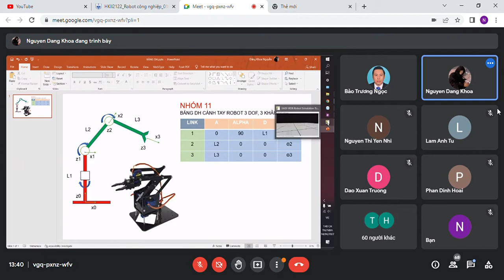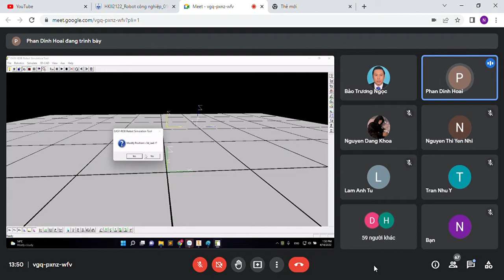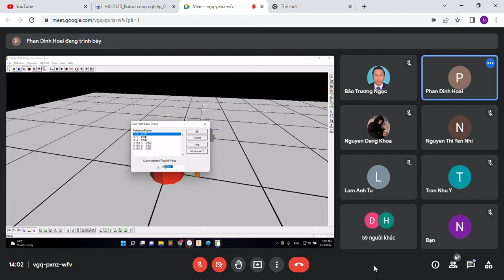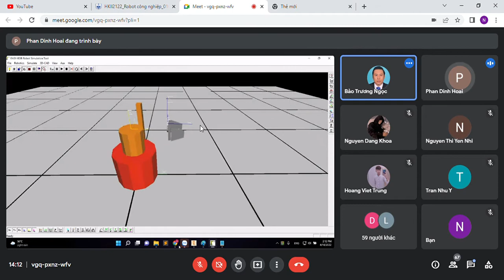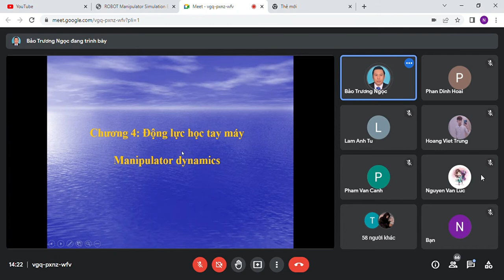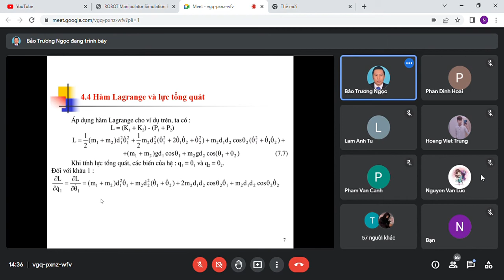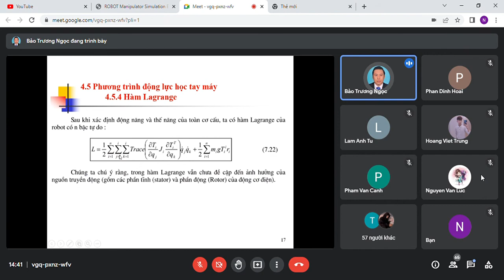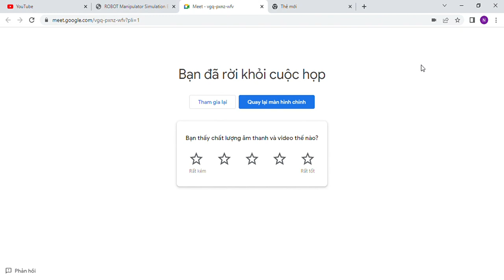Tiến Nguyễn Thanh - Học phần Robot Công Nghiệp Buổi 8 Phần 2 - Đại Học Giao Thông Vận Tải TPHCM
Học phần Robot Công Nghiệp Buổi 8 Phần 2 - Đại Học Giao Thông Vận Tải TPHCM Lớp học phần TD19 nha mình đã ghi âm lại rồi cho bạn nào cần thiết muốn xem lại thì nhớ vào kênh mình xem á đây chỉ là mình muốn lưu lại một chút ý tưởng thôi nhá nhớ các bạn thấy video hay thì đừng quên ấn Like và Subcribe để ủng hộ mình nhá  Meet   vgq pxnz wfv   Google Chrome 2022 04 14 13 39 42